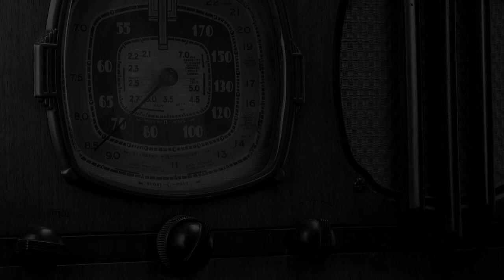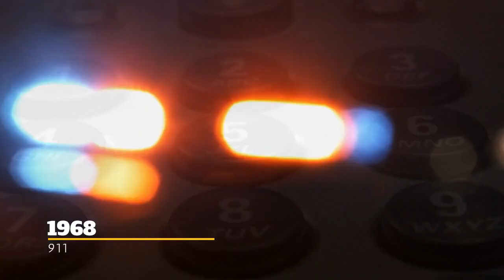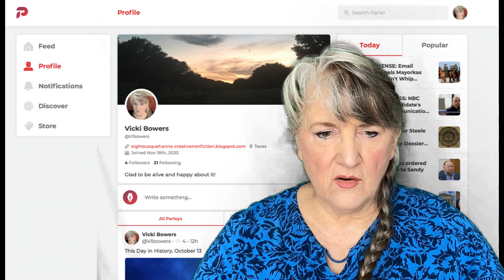This Day in History February 16 (2023)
This Day In History, February 16

Gambit, Henry Leland, King Tut, Sonny Bono, Alaska Equal Rights Act of 1945, Explorer 9, 911, the last M.A.S.H., "I Got You Babe" by Sonny and Cher

Vicki Bowers
1008 Roberts Cut Off Road
Unit 10045